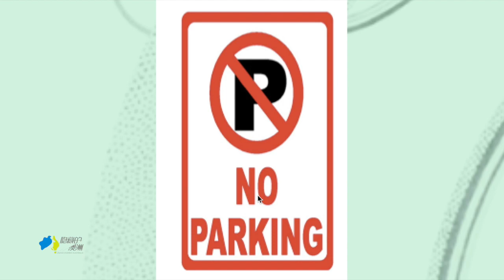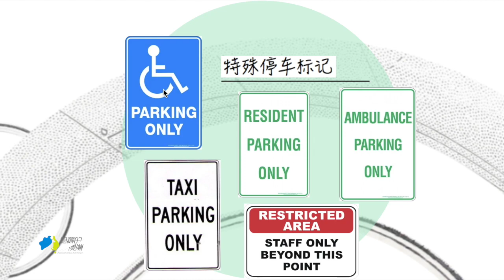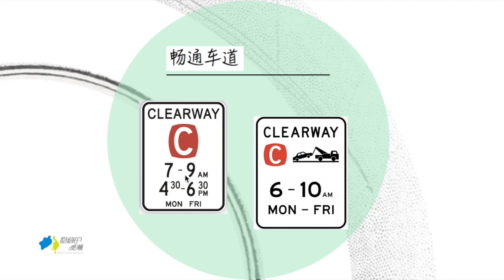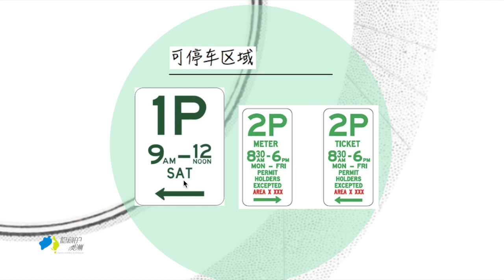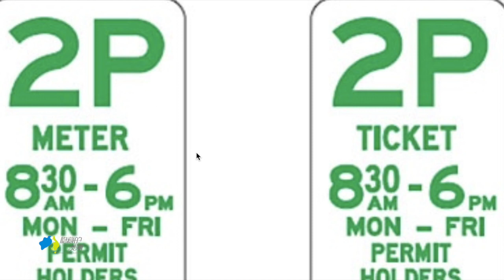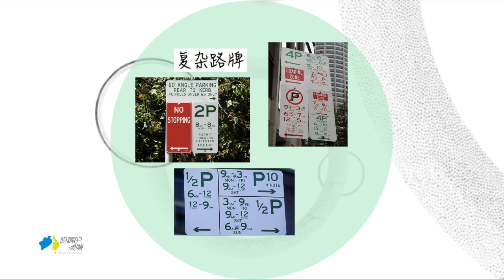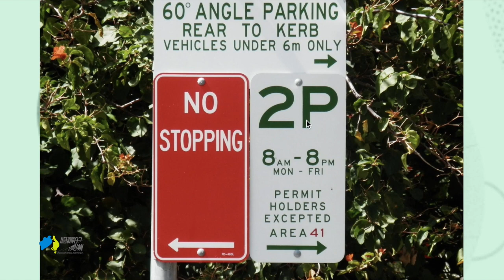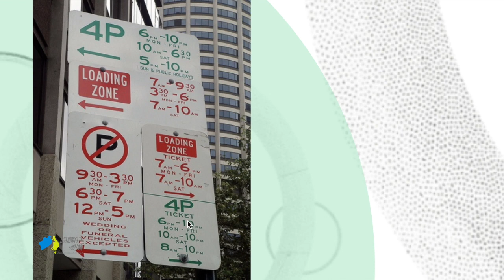【澳洲】【开车】澳洲自驾最实用的攻略！你为澳洲贡献了多少罚单？看完这个视频，下次停车绝对不罚你！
在澳洲的停车和中国大不同，规则可谓是又细又繁琐。一旦违规，罚款罚到哭。即便是老司机有时候都会不小心中招！ 所以我收集了很多常见比例比较高的停车指示牌给前往澳洲自驾的伙伴们。看完这个视频后，一定会为大家省下很多开车罚单钱！